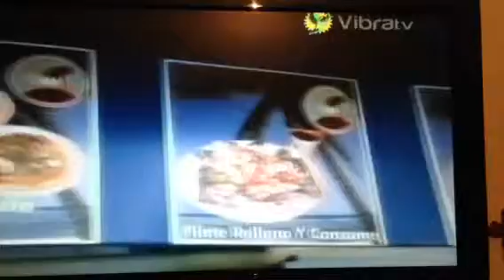Preparando un cóctel en playa escondida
Visitando el mercado de mixcoac